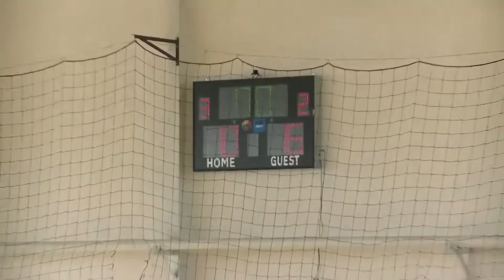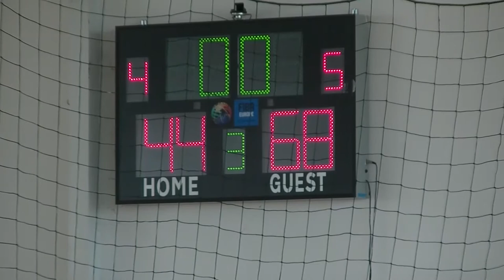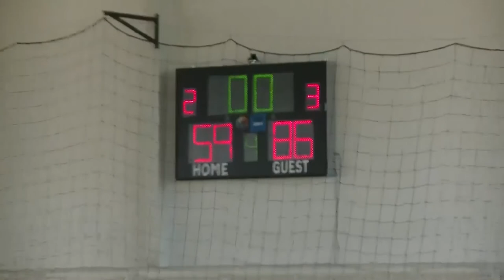TLM 3.Kolo Sparta-Plackovica